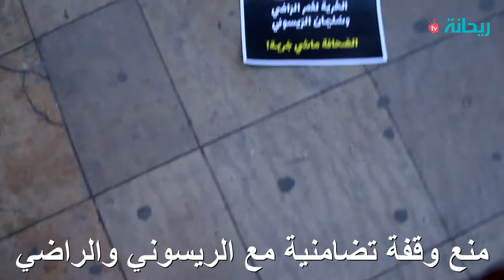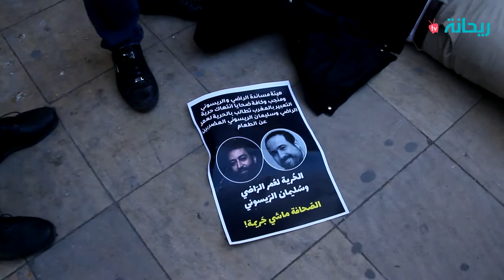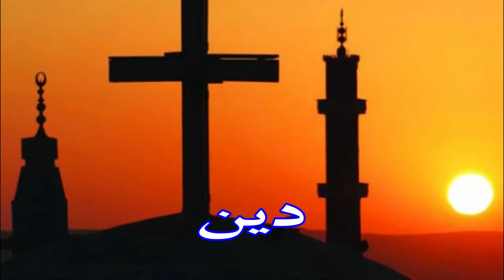منع وقفة تضامنية مع الصحفيين الريسوني والراضي المعتقلين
منع وقفة تضامنية مع الصحفيين المعتقلين سليمان الريسوني وعمر الراضي والمضربين عن الطعام
زوروا موقعناعلى الأنترنت : rihanapress.ma